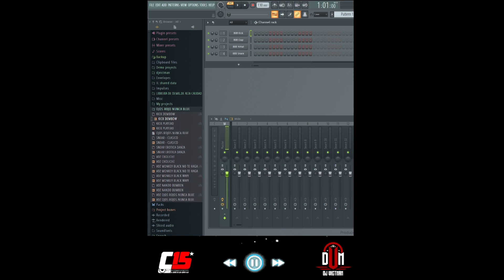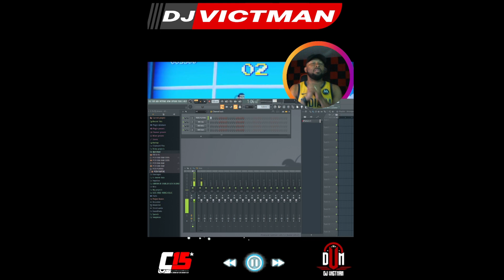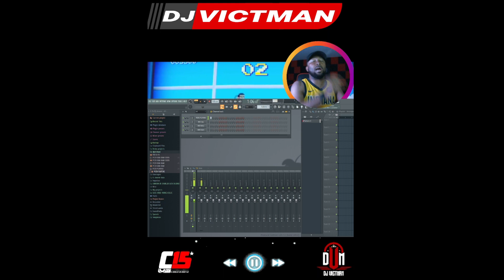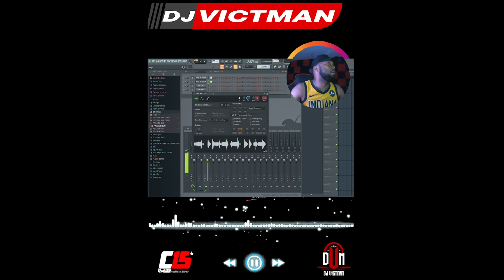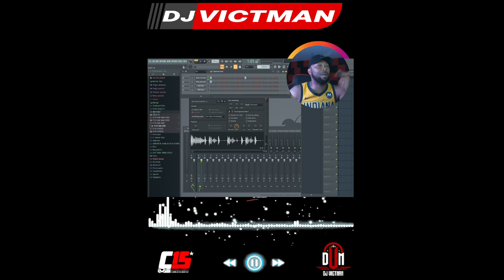REGGAE, REGGAETON O DEMBOW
EL DEMBOW, REGGAE O REGGAETON
VIDEO LIVE INSTAGRAM

COMENTA TU OPINION!